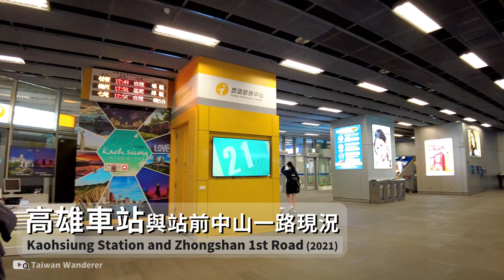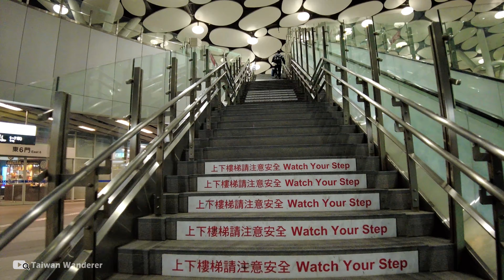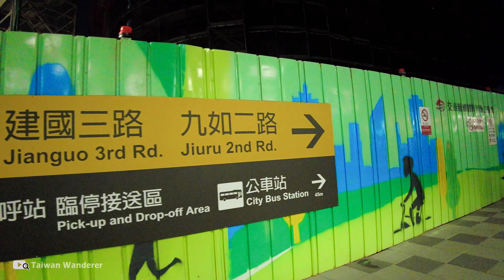Kaohsiung／進化中的高雄車站 2021 Kaohsiung Railway Station and Zhongshan Road 與站前中山一路下班放學狀況／重返中軸線！帝冠式建築舊高雄車頭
去年12月和今年初，拍過了幾次高雄火車站周邊的影片，這次再前來，發現持續改造中的這裡又不一樣了！車站出入口的位置改變了、高雄帝冠式舊火車站回歸了城市中軸線 (對準了中山路、博愛路)、中博高架橋徹底拆除了、站西路畫上藍紅兩色南北向車道了……還有哪裡不一樣了呢？就跟著我走走看吧！假裝要從車站走到中山一路的「正忠排骨飯」吃晚餐好了！

【4K】Kaohsiung Walk／2021年進化中的高雄車站 Kaohsiung Station and Zhongshan 1st Road 與站前中山一路下班放學時現況／重返中軸線！帝冠式建築舊高雄車頭

★時間戳記 (Time Stamps)：
00:00 Old Kaohsiung Station 舊高雄車頭
01:11 Kaohsiung Station (TRA) 高雄車站 (臺鐵)
06:06 Jhansi Rd. 站西路
09:42 Jianguo 3rd Rd. 建國三路
12:22 Old Kaohsiung Station 舊高雄車站
12:46 Jhongshan 1st Rd. 中山一路
14:38 Happiness Canal 幸福川 (二號運河)
16:00 Bade 1st Rd. 八德一路

【Bade 1st Rd. 八德一路】

【4K】Kaohsiung MRT（Kaohsiung Main Station→Kaohsiung Arena）搭乘滿座的高雄捷運（高雄車站→巨蛋站）
【4K】Walk from Kaohsiung Station to Formosa Boulevard Station 從高雄車站 (高雄駅) 散步到美麗島站 (美麗島駅)
【4K】Kaohsiung Walk／高雄新興六合夜市星期三現況速覽 Liuhe Tourist Night Market (Liuohe) (Wednesday) ／從美麗島站「光之穹頂」出發／六合觀光夜市
【4K】Kaohsiung Walk／高雄蓮池潭龍虎塔 Zuoying Dragon and Tiger Pagodas (Lotus Pond)／一次探入！左營龍虎塔→春秋閣→元帝廟北極玄天上帝
【4K】台灣高鐵THSR全路線：台北南港站→高雄左營站Taiwan High Speed Rail：Taipei Nangang Station → Kaohsiung Zuoying Station（台湾新幹線）／南下東側窗景

★拍攝時間 (Filmed)：星期三 (Wednesday 水曜日)  5：50 PM，2021/11/17